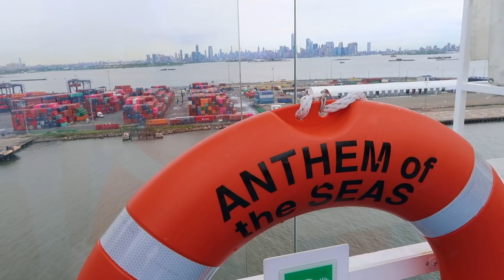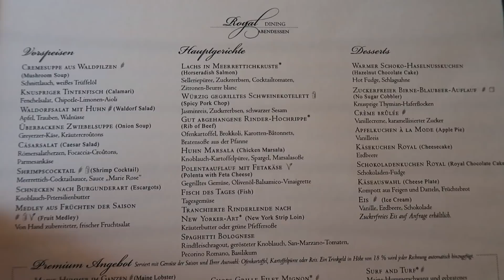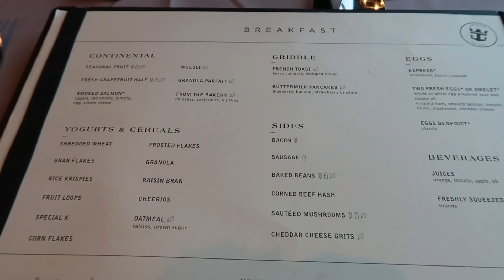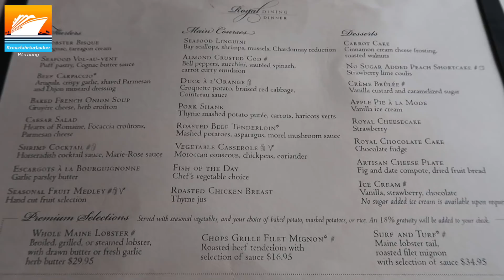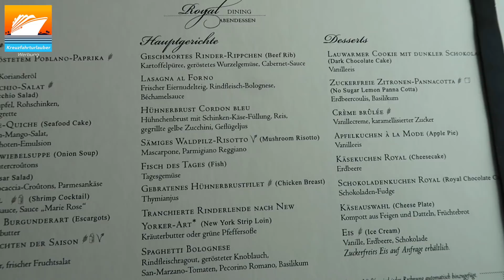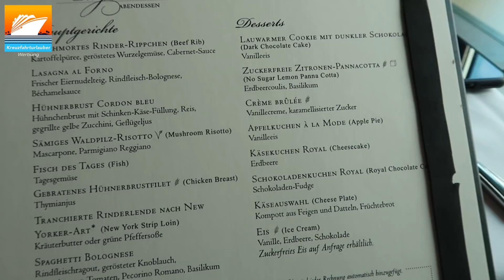Vlog1 Anthem of the Seas - Von New York auf die Bermudas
In diesem Video nehme ich euch mit auf die Anthem of the Seas und fahre von New York auf die Bermudas und zeige euch dort einen meiner Lieblingsstrände weltweit.